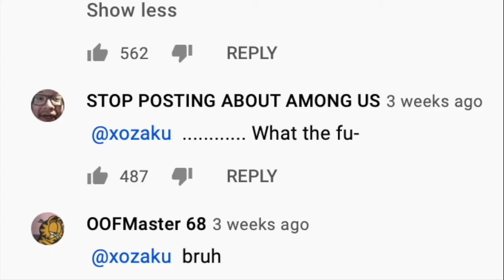LAO GAN MA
John Tina approved lao gan ma